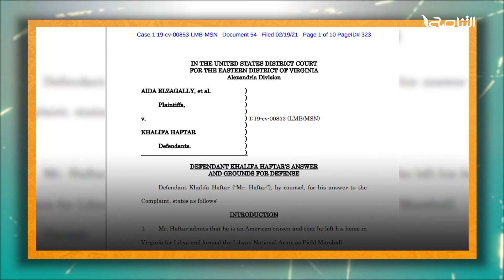انتخابات 24 ديسمبر في ظل وجود حفتر والمرتزقة .. هل ستكون نزيهة؟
برومو | انتخابات 24 ديسمبر في ظل وجود حفتر والمرتزقة .. هل ستكون نزيهة؟

ــــــــــــــــــــــــــــــــــــــــــــــــــــــــــــــــــــــــــ

ــــــــــــــــــــــــــــــــــــــــــــــــــــــــــــــــــــــــــ
يمكنكم تحميل تطبيقنا TANASUH TV على الهواتف الذكية: